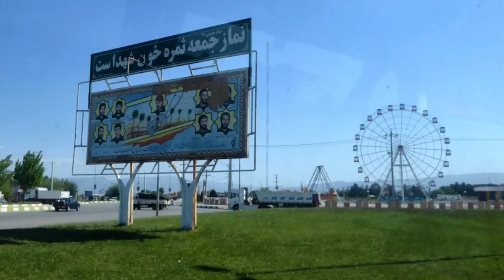Iran: Persepolis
Persepolis ist eine historische Stätte, die 517 vor Christus bekannt wurde. Sie liegt ca 1000 km südlich von Teheran in der nähe von Shiraz und ist UNESCO Weltkulturerbe.